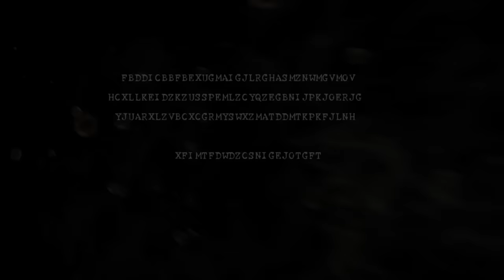Resident Evil 5 PS4 Walkthrough Rango S Profesional | Capítulo 1-1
Resident Evil 5 Remastered PS4
Campaña | Modo Historia

Dificultad: Profesional

Rango S | Walkthrough

Capítulo 1-1
Munición Infinita: Desactivada